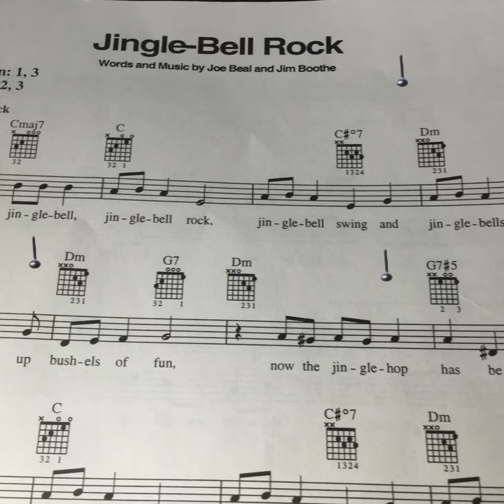Motpom covers "Jingle Bell Rock"....with mix of images from FB post...yr2019....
Jingle Bell Rock...words and music by: Joe Beal and Jim Boothe
 cover: Motpom
piano organ vocals …. played and recorded using Roland RD2000 mixed thru Garage Band...